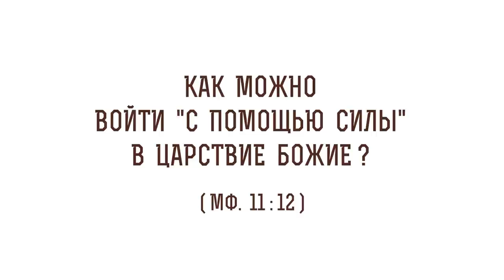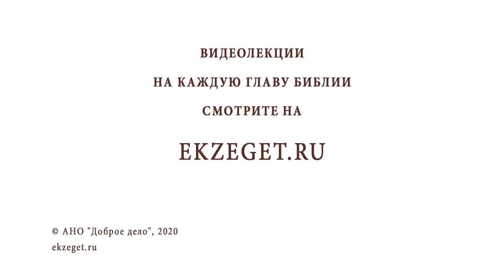Как можно войти "с помощью силы" в Царствие Божие (Мф. 11:12)? Протоиерей Олег Стеняев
В сегодняшнем видео с протоиереем Олегом Стеняевым разбираем очередное трудное место Священного Писания и отвечаем на вопрос: "Как можно войти с помощью силы в Царствие Божие?".

🔸Комментарии Илария Пиктавийского.
🔸Усилие веры.
🔸Проклятие Ханаана.
🔸Исследование Писания.